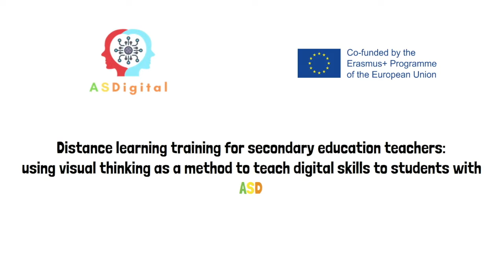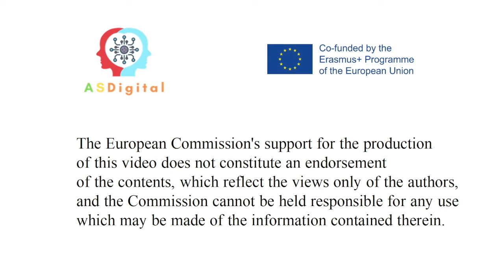Organiza tus deberes. Proyecto ASDigital